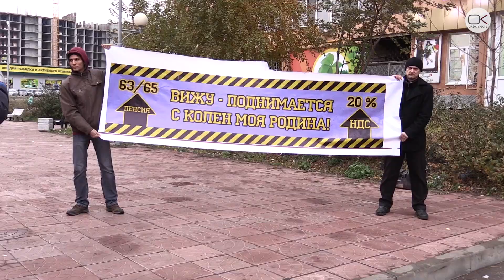Около 20 человек вышли на «Русский марш» в Саратове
4 ноября в Саратове прошел «Русский марш» Акция протеста на бульваре Мюфке в поселке Солнечный собрала около 25 человек.

Активисты прошли по бульвару несколько раз и кричали лозунги, протестуя против политических репрессий, выступали за отмену статьи 282 УК РФ и требовали освобождения Сергея Рыжова. Акция закончилась небольшим митингом.